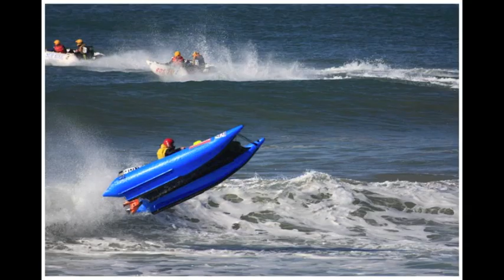South African Thunder Cat Racing - Inflatable Powerboat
Some of the main Inflatable events that took part over the past few years in South Africa.  Covering National Series, Club events, Trans Agulhas, Trans Atlantic and some fun rides.